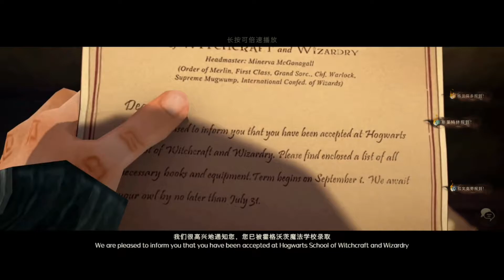New game of Harry Potter high graphics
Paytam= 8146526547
 CALL OF DUTY =MGS,SAKETGUPTA
Utopia origin = saket234
Im use mobile for sterming (samsung galaxy A51) and using headphones (company name) I'm play all mobile games you sujest game and any one talk with me to join the discord